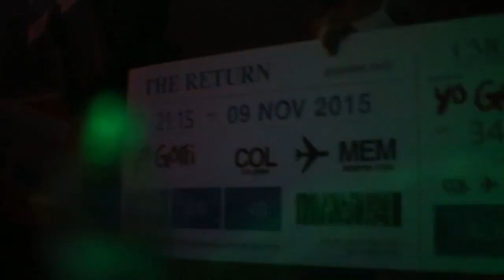Yo Gotti Gives BlacYoungsta (His New Artist) a Lamborghini